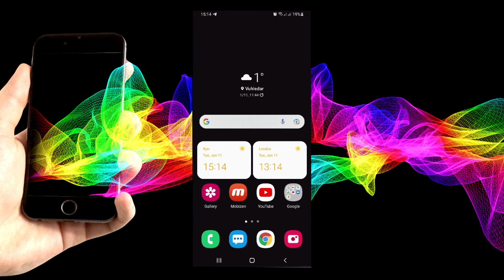Como verificar o número IMEI